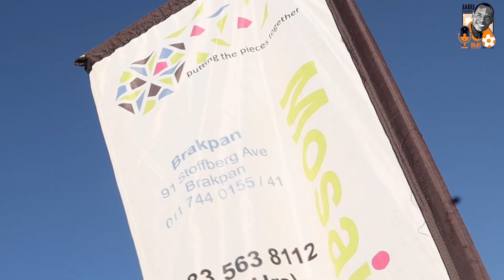Ep 14: Women's day l Izimbokodo IFA7 Soccer tournament l Profiling Women's football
Sanibonani mzansi once again, we got to spend women's day profiling women's football. What a lovely day of football it was, awesome football was displayed by the young girls. Our future is bright when it comes to women's football. Our Episode was different as we were outdoors profiling the young girls. There is talent galore. "SHUFFLING DISKI RINGAS" mzansi kasi diski women's football